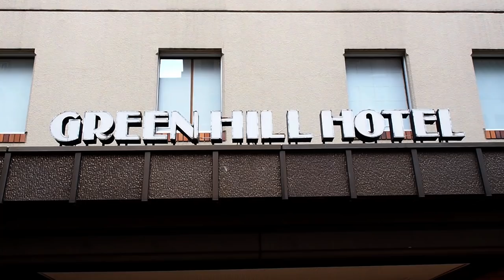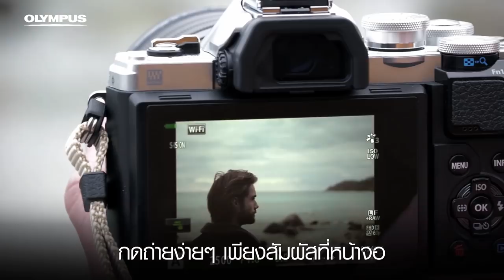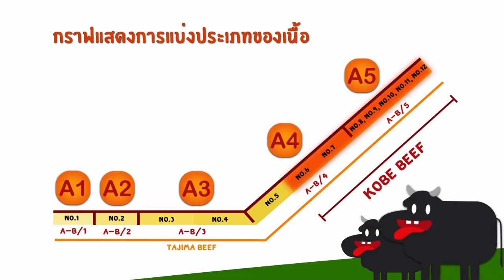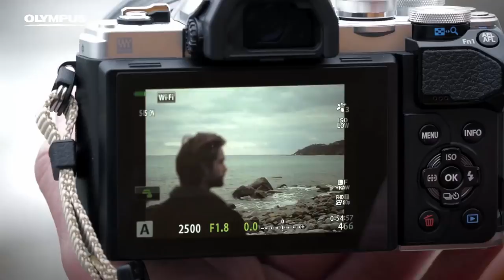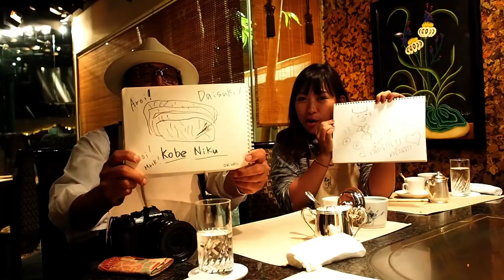ตะลุยกินของดีที่โกเบ (Kobe) EP.20 | Daisuki Japan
สัปดาห์นี้ ริบบิ้นจังและโอคุโน่ซังจะพาไปชมพิพิธภัณฑ์ปากกาตุ๊กตา ผ่อนคลายกับการแช่ออนเซนเท้าที่ Arima Onsen ทานเนื้อย่างชื่อดังที่ร้าน Wakkoqu ปิดท้ายด้วยการนั่งรถบัสชมวิวยามค่ำคืนในเมืองโกเบ!